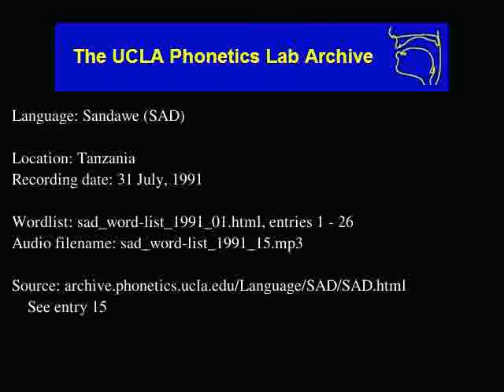Sandawe audio: sad_word-list_1991_15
Language family: Isolate;
Tanzania
Date: 7/31/1991

Contributor: Yasinta
UCLA Phonetics Archive